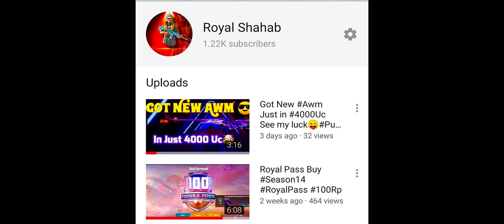47 khalifa vs KingclawYT | 1v1 M24 Frndly ❤️ | mobile vs ipad | toughest 1v1 ever!!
Hey bros!
Mene bht sary logo k sath 1v1 khela h pr is bhai ka level
Alag hi ha ❤️
Zehr game h iski 😍
Maza aya to Frnds k sath Zrur share krna..

Royal Pass chahyea?
Bhai k channel pe jao  ( royal shahab 👇🏻 )